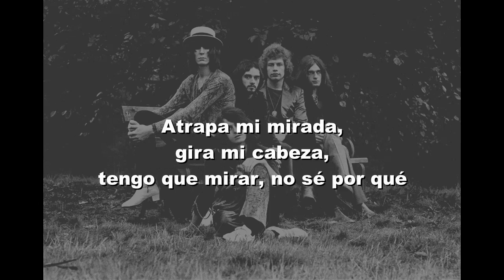Yes - I see you (subtitulada)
Yes es una banda inglesa de rock progresivo, formada en 1968 en Londres. Adquirió fama internacional durante la década de 1970 erigiéndose como uno de los pilares del género junto a grupos como Rush, Pink Floyd, Camel, Genesis, Focus, King Crimson y Emerson, Lake &amp; Palmer